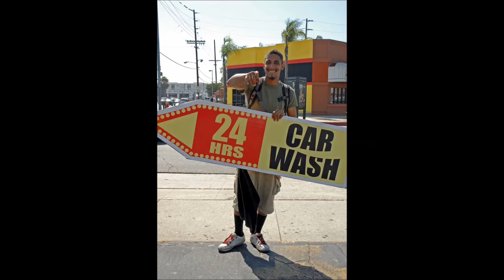GINGER JEW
Peeing in the lake... no more beer for you.